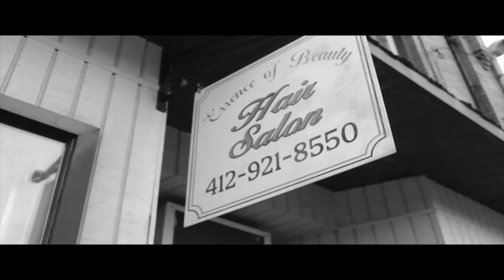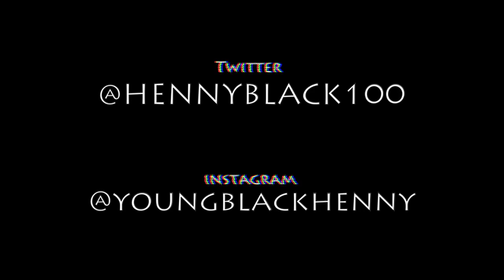Henny Black - Smokin Til I Choke Official Video (Shot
M.A.C Cartel Presents - Henny Black - Smokin Til I Choke Official
Follow @HENNYBLACK100 Ice Productionz